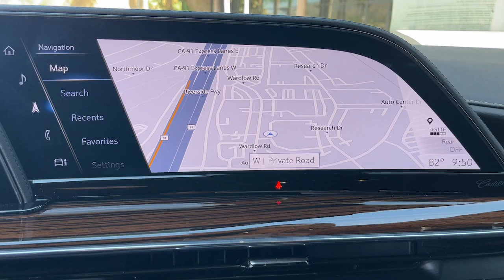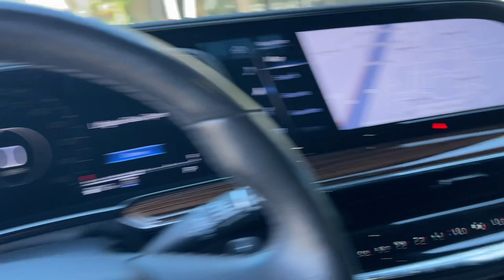2023 Cadillac Escalade_ESV 4WD Luxury Riverside, Temecula, Loma Linda, Orange County, Corona CA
Pre-Owned 2023 Cadillac Escalade_ESV 4WD Luxury available at Cardinale Way Hyundai Corona located in 2525 Wardlow Road, Corona, CA, 92882.
Stock#: HP10402 - VIN#: 1GYS4JKL2PR119131

Here is a wonderful   2023  CADILLAC Escalade ESV.  The Escalade exceeds expectations for craftsmanship and luxury while  effortlessly handling any task. It's the ideal blend of style and utility. These are just some of the great options this vehicle comes with: Heated Steering Wheel
, Wireless Apple Carplay®/Android Auto®, Touchscreen Infotainment System, V8 Engine, Lane Departure Warning, All Wheel Drive, Heated Driver Seat, Navigation System, Third Row Seat, Power Liftgate. Some opportunities are simply too good to pass up. Driving the Escalade is one of them.